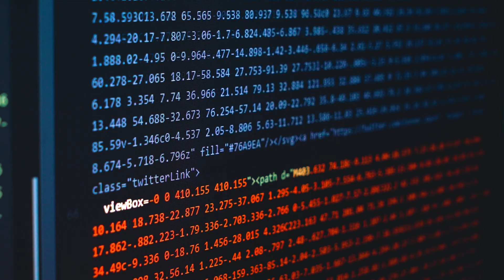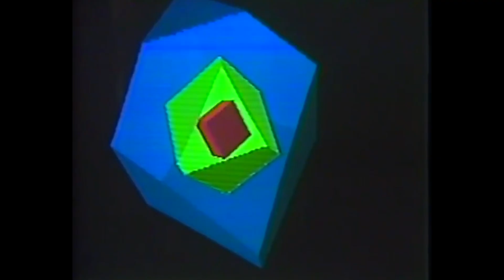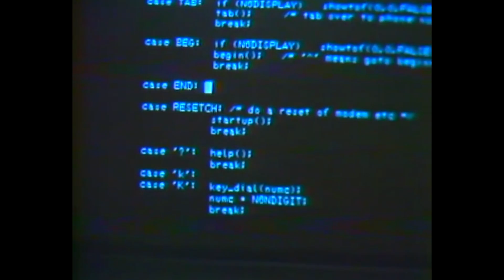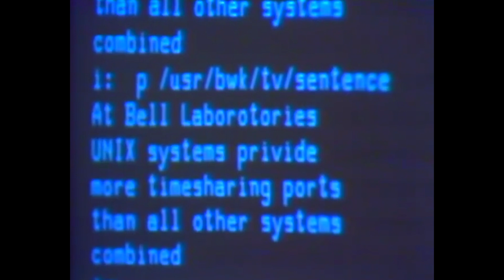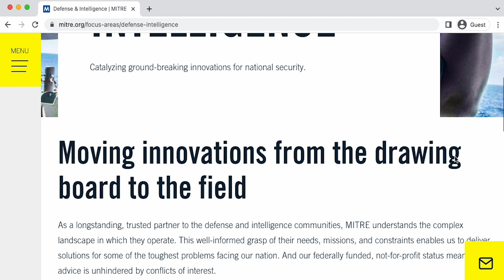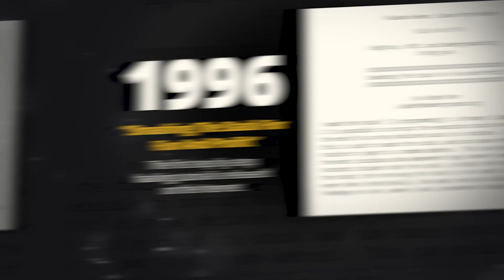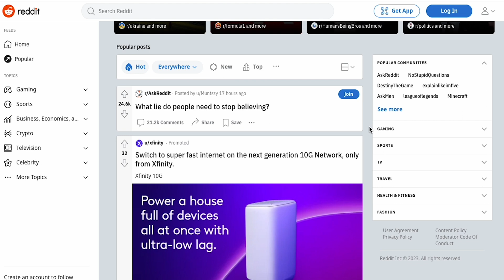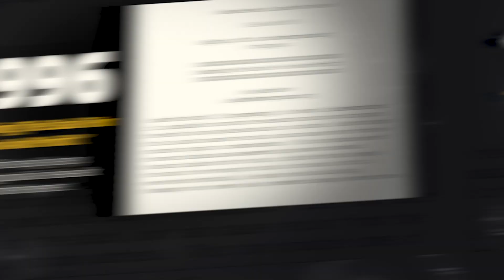HISTORY OF HACKERS PT. 2 : The Rise of Hackers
Our new YouTube series, HISTORY OF HACKERS, takes a deep dive into the world of hacking - from early computer viruses to state-of-the-art cyber weapons, harmless pranks to top-secret leaks. Discover how hackers have made their mark on mainstream culture.

HISTORY OF HACKERS PT.2 discusses key events that contributed to the rise of hacking, including:
🐛 The first CYBER ATTACK
🥚 The first BOOK that documented hacking
📝 The first step-by-step hacking TUTORIAL

HISTORY OF HACKERS PT.2 :
0:00-0:18 Introduction
0:18-6:09 The Morris Worm
6:10-13:20 "The Cuckoo's Egg"
13:21-15:31 "Smashing The Stack For Fun and Profit"
15:31-16:19 Conclusion

* HISTORY OF HACKERS PT.3 *
👉 COMING MARCH 15TH! 👈

OUR GEAR:
Canon R5C Camera
Canon RF 50mm F1.2 USM L Lens
Schoepps CMC641 Mic
Apollo Solo Heritage Audio Interface
M1 Max Mac Studio 32GB RAM
Magic Keyboard
Magic Mouse
GVM SD300 Key Light
GVM SD200 Fill Light
Atem Constellation HD 2 M/E
Magewell Pro Capture 4k SDI